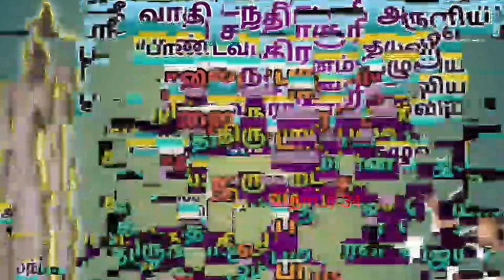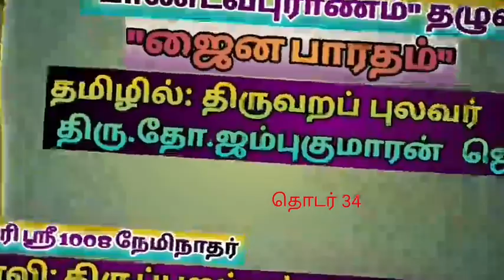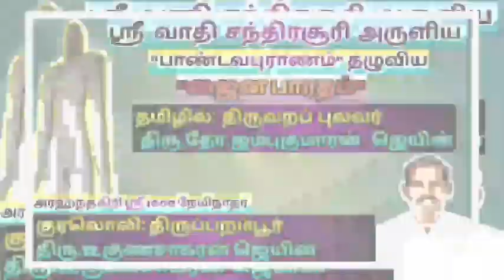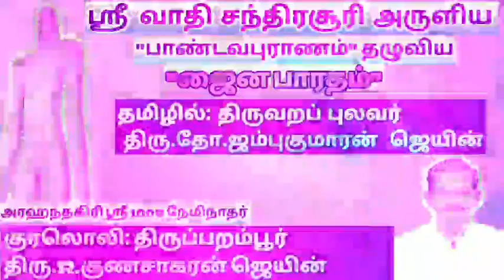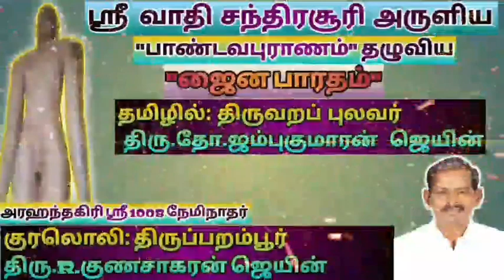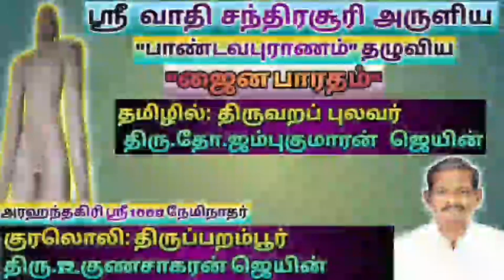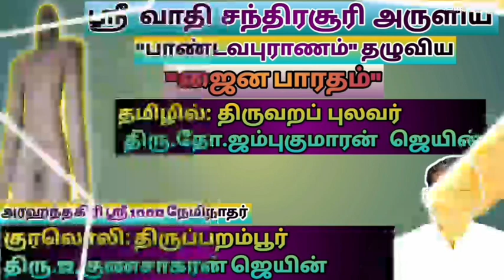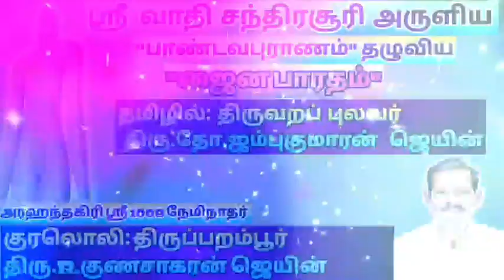ஜைன பாரதம் (தொடர் 34)